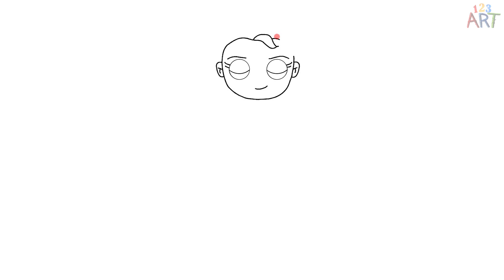GAMBAR RESMI FROZEN ELSA ❄️ CARA MENGGAMBAR FROZEN ELSA MUDAH 😍 GAMBAR 🌈 GAMBAR MUDAH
Gambar Beku - Cara Menggambar Beku - Gambar Beku yang Mudah

Gambar Frozen, di video kami kami tunjukkan lukisan dan gambar Frozen sederhana.

Ratu Elsa dari Arendelle adalah karakter fiksi yang ditampilkan dalam film animasi ke-53 Walt Disney Animation Studios, Frozen and Frozen 2. Dilakukan oleh penyanyi Broadway Idina Menzel.

Selamat datang di Saluran 123ART. Di saluran kami; Selain gambar pensil, kami juga akan menyajikan kepada Anda banyak video tentang seni lukis, gambar mudah, gambar tutorial, gambar potret, gambar 3D, singkatnya, teknik menggambar dan melukis.

Jika Anda suka melukis, jika Anda suka menonton video tentang menggambar dan ingin belajar, saluran kami cocok untuk Anda. Semoga Anda menikmati tontonan :)

Apa saja teknik menggambarnya? Dapat dikatakan bahwa ada lusinan teknik menggambar yang berbeda. Namun, agar bisa menggambar dengan sukses, mengetahui teknik menggambar saja tidaklah cukup.

Untuk menciptakan suatu lukisan yang indah dan teknis, seseorang harus terlebih dahulu meningkatkan diri dalam melukis dan memperkuat keterampilannya. Dengan sedikit latihan dan detail teknis, gambar profesional dapat dibuat dalam waktu singkat. Untuk menggambar gambar yang estetis, pemula harus terlebih dahulu menerapkan 3 metode berikut;

Pemula pertama-tama harus menggambar semua yang mereka lihat. Penting untuk melatih tangan Anda dengan mencoba menggambar bentuk yang menurut Anda sangat menarik.
Mereka yang ingin meningkatkan diri dalam menggambar harus mencoba menggambar dengan mengingat semua bentuk yang mereka lihat. Jika mereka kesulitan mengingatnya, disarankan agar mereka terus-menerus melihat gambar tersebut.
Orang yang ingin menggambar harus terlebih dahulu membuat sketsa bentuknya di atas kertas, lalu mengarsirnya.